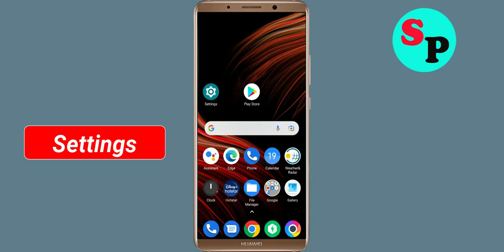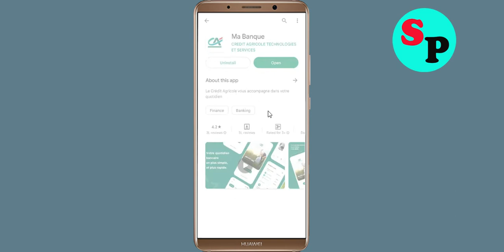How to Fix Ma Banque App Black Screen Error Problem Solve in Android & Ios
Hello Friends, today in this video tutorial i will show you How to Fix / Solve Ma Banque App Black Screen Error Problem in Android & Ios. If you are facing same problem in your android mobile phone then it will help you a lot.

Helping Keys :-
How to reduce lag in Ma Banque in Android Solutions
Ma Banque Not working Problem
Ma Banque App Black Screen Error Problem in Android Mobile
Ma Banque Crashing issue, Black Screen